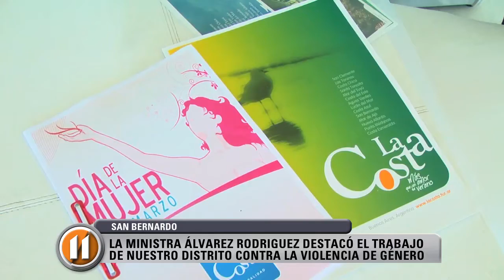JORNADA DE CAPACITACIÓN EN VIOLENCIA DE GÉNERO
Los efectores de violencia de género del municipio de Coronel Suárez, vinieron a capacitarse el Partido de La Costa.